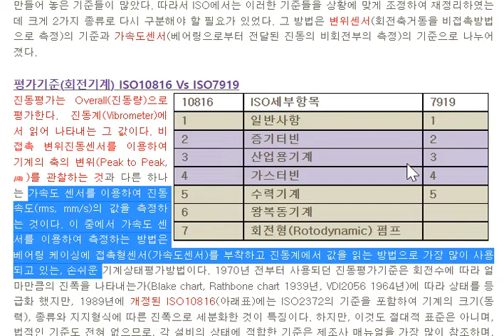15 설비진단 회전기계 진동평가기준 2 ISO10816 Vs ISO7919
설비진단 회전기계 진동평가기준 2 (ISO10816 Vs ISO7919)

기계(설비)의 진단을 위한 진동평가기준에는 과거에는 엔지니어협회, 계측기 제조사, 보험사 등이 각각 만들어 놓은 기준들이 많았다. 따라서 ISO에서는 이러한 기준들을 상황에 맞게 조정하여 재정리하였는데 크게 2가지 종류로 다시 구분해야 할 필요가 있었다. 그 방법은 변위센서(회전축거동을 비접촉방법으로 측정)의 기준과 가속도센서(베어링으로부터 전달된 진동의 비회전부의 측정)의 기준으로 나누어졌다.

평가기준(회전기계) ISO10816 Vs ISO7919

진동평가는 Overall(진동량)으로 평가한다. 진동계(Vibrometer)에서 읽어 나타내는 그 값이다. 비접촉 변위진동센서를 이용하여 기계의 축의 변위(Peak to Peak, ㎛)를 관찰하는 것과 다른 하나는 가속도 센서를 이용하여 진동속도(rms, mm/s)의 값을 측정하는 것이다. 이 중에서 가속도 센서를 이용하여 측정하는 방법은 베어링 케이싱에 접촉형센서(가속도센서)를 부착하고 진동계에서 값을 읽는 방법으로 가장 많이 사용되고 있는, 손쉬운 기계상태평가방법이다. 1970년 전부터 사용되던 진동평가기준은 회전수에 따라 얼마만큼의 진폭을 나타내는가(Blake chart, Rathbone chart 1939년, VDI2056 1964년)에 따라 상태를 등급화 했지만, 1989년에 개정된 ISO10816(아래표)에는 ISO2372의 기준을 포함하여 기계의 크기(동력), 종류와 지지형식에 따른 진폭으로 세분화한 것이 특징이다. 하지만, 이것도 절대적 표준은 아니며, 법적인 기준도 전혀 없으므로, 각 설비의 상태에 적합한 기준은 제조사 매뉴얼을 가장 많이 참조하며, 제조산업의 위험도 및 수준, 또는 경험에 의한 MTBF(고장빈도율) 수명판단 등에 따라 각기 달리 정하는 바가 옳다고 생각한다.

주요용도별로 정리하면 다음과 같다.